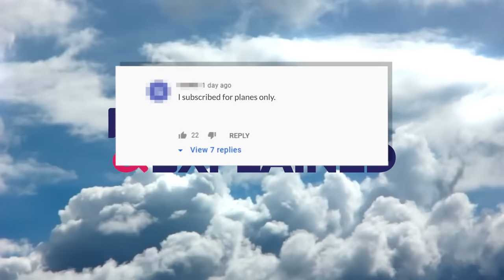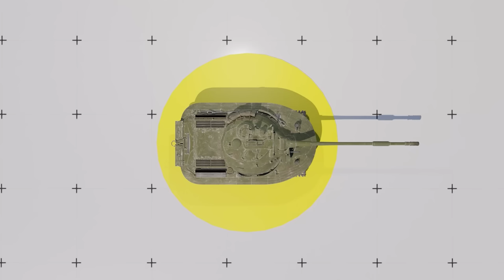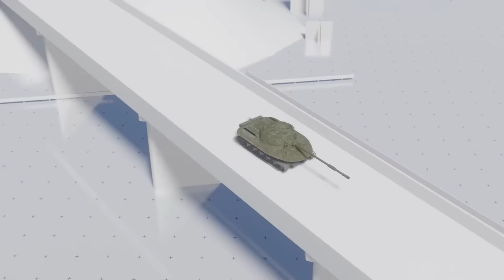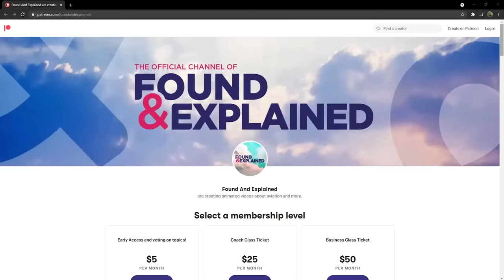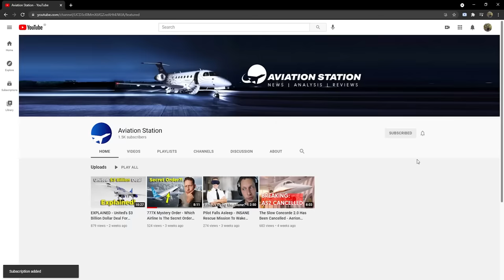This Tank Can Survive A Nuclear Bomb - Soviet Monster Object 279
After world war two, and the grand enterence of the atomic weapons used in japan, the world realised that warfare would never be the same. These new powerful bombs would allow conventional forces to be wiped away instantly, and front lines to shift dramatically.

Thus any new military land vehicle would need to be fast, able to traverse inhospitable terrian and even whistant a distant nuclear blast.

Russia being russia, they were quick to come up with a solution. Developed in secret at the Kirov Planet in Leningrad in 1957, this new heavy tank would act much like the heavy tanks of world war two,  German Tiger I and II, and the Soviet JS-II and III models - destined to fill the ranks of the supreme command reserve . The project would remain unnamed, only appearing in files as Object 279

this is what it was like.

Object 279 would be a super heavy tank, weighing over 60 metric tons and be 6.77 meters long, 22.3 feet, and 3.4 meters wide, 11.1 feet. It was also 2.6 meters tall, 8.7 feet, making it not very stealthy.

it would have a crew of four, a driver, loadered, gunner and a commander.

Lets talk about those quad tracks.  It featured four-track running gear mounted on two longitudinal, rectangular hollow beams, which were also used as fuel tanks. this design would actually spread the weight of the tank over a larger surface area, resulting 0.6 kg/cm2 (~8.5psi).
This made it perfect for cross-country capabilities on swampy terrain, soft soils and area full of cut trees, Czech hedgehogs, antitank obstacles - many areas that other tanks would fail to traverse.

Its weapon system was advanced for the time, featuring a 130mm cannon with a semi-automatic loader with 24 rounds, infrared sights and even a radar rangefinder. It also had a machine gun with 800 rounds.

 Frontal armor protection was as thick as eleven inches (its contemporary, the American M-60, was closer to six inches). Its uqnuie oval shape was designed to protect it agaisnt blast shockwaves, such as a nuclear weapon, preventing the tank from flipping over. The whole crew compartment had full chemical, biological, radiological and nuclear protection, as well as heaters and air conditioning.

The whole tank had a powerful 1000 horse power 2dg-8m diesel engine, giving the 60 ton tank a top speed of 55 km per hour, or 34 miles per hour, and range of 300 km, or 186 miles on a single tank.

With the prototype finished by 1959, and tested on the firing range, it seemed like the tank of the future had arrived.

So why was it never put into service?

One of the key reasons why the heavy tank project was abandonded, and why the object 279 never made it past the prototype stage was that the soviet military in 1960 chose to stop operating any tanks over 37 tons. As this type was over 60 tons, it didn't stand a chance.

This was because there was a push from Nikita Krushchev himself to adopt alternative land military vehicles, such as guided missile tanks like the IT-1.

There was also another drawback with the weight of the object 279. While its surface area was greater and it would be able to operate easily on anything from sand to snow, it would have one limit - bridges. Notably, bridges that were throughout regional Russia that could not hold such a large tank. If the Russians found themselves in a war and had to retreat, they would struggle to get their tanks over their own rivers.

And lastly, and this might be the real killer, object 279 was too darn expensive. The tank burned through fuel when moving through swampy areas, it cost a ton to build, repair and maintain, and it was impossible to make it shorter - making its turret stick out over the landscape. Today, there is still one non-functional prototype in Russia.